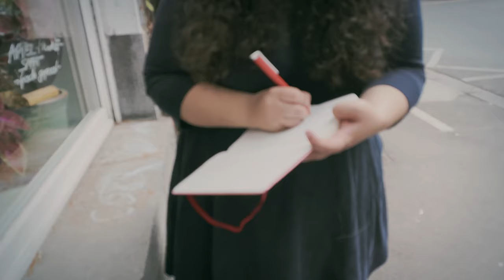Wann hast Du das letzte Mal etwas getan, von dem Du so richtig überzeugt warst?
Am 26. September ist Bundestagswahl 🗳
Wir in Köln brauchen endlich wieder eine starke Stimme, die sich für die vielfältigen Interessen der Menschen in Porz, Kalk und der Innenstadt einsetzt.
Ich bin überzeugt davon, dass ich die richtige Kandidatin für die Menschen in meinem Wahlkreis bin. Als Bundestagsabgeordnete möchte ich dafür sorgen, dass Köln auch in Zukunft eine lebenswerte Stadt für alle bleibt.
Doch nur mit deiner Unterstützung kann ich das Direktmandat für den Wahlkreis gewinnen und Kölns Vertreterin für soziale Gerechtigkeit und konsequenten Klimaschutz werden.
Damit die Vielfalt unserer Stadt auch im Bundestag vertreten ist, bitte ich um Deine Stimmen:
❌ Erststimme: Sanae Abdi
❌ Zweitstimme: SPD

🎥 Ralf Schroeder